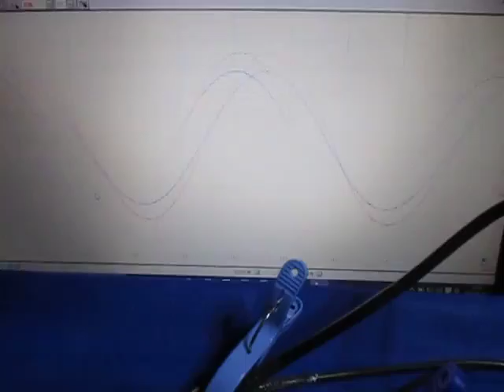超音波プローブの超音波発振制御実験 （超音波システム研究所 ultrasonic-labo）